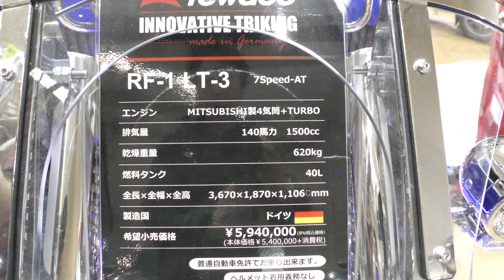4K30p Panasonicデジタル4KビデオカメラWXF990M撮影映像 REWACO RF-1 LT-3 2017 北海道モーターサイクルショウ 第35回北海道バイク祭り Part22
※ﾊﾟﾅｿﾆｯｸ デジタル4K ビデオカメラ WXF990Mで撮影
インテリジェントオートプラス ＋5補正ハイビジョン対応ワイドコンバージョンレンズ装着

登録チャンネルもヨロシク